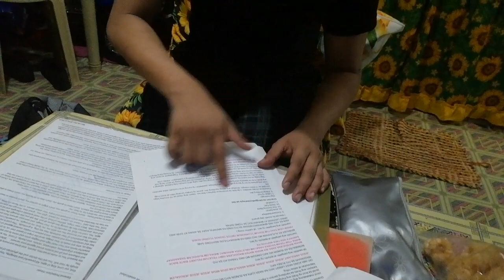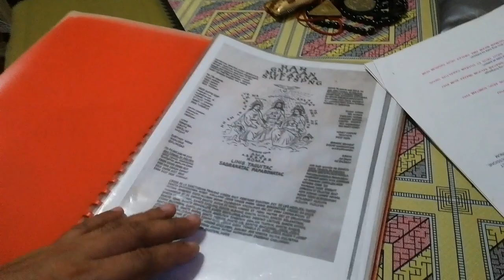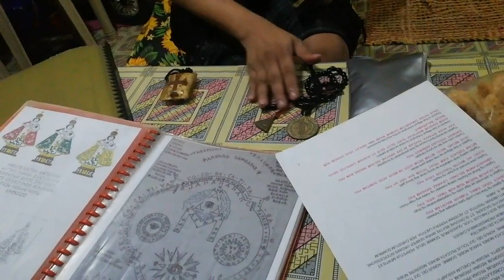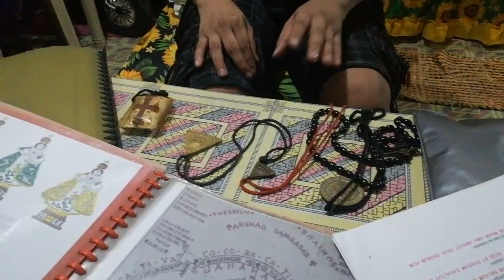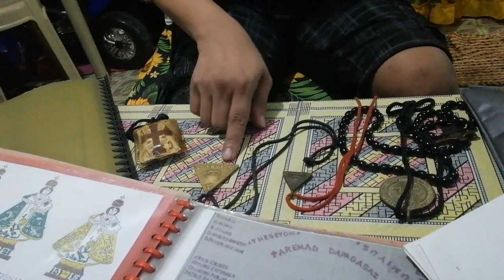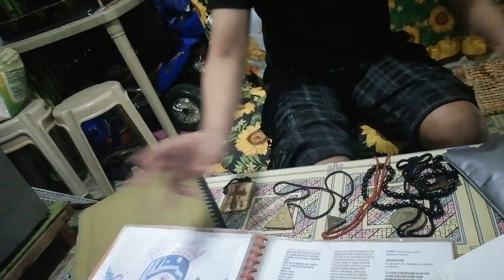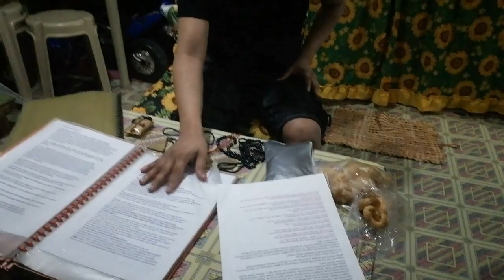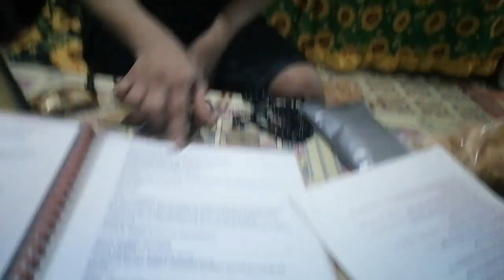kaunting kaalaman sa panggagamot sa mga taong kinukulam, at barang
Kaunting kaalaman sa panggagamot sa mga taong kinukulam o binabarang